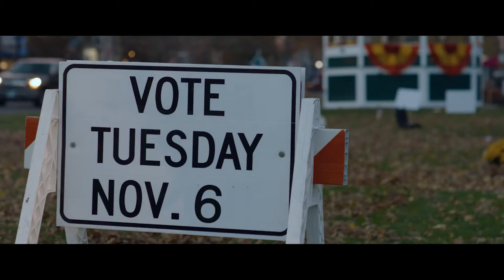Founders Day - Official Trailer (2023) Naomi Grace, Devin Druid, William Russ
In this bold political slasher from the Bloomquist Brothers, a small town is shaken by a series of ominous killings in the days leading up to a heated mayoral election. As accusations fly and the threat of a masked killer darkens every street corner, the residents must race to uncover the truth before fear consumes the town.